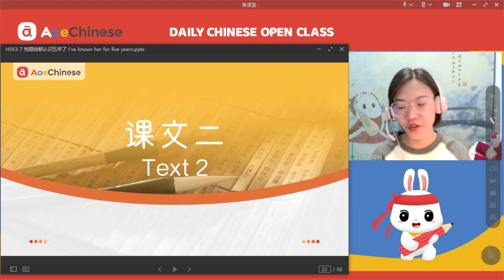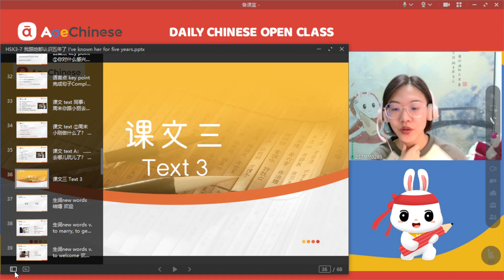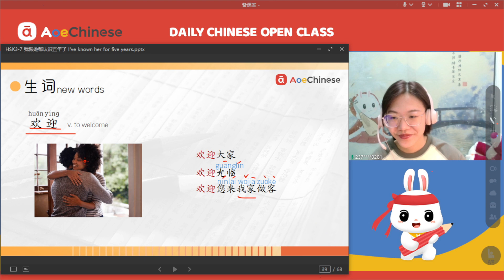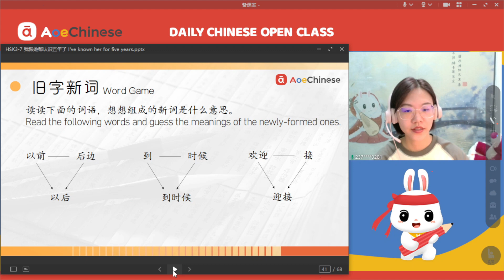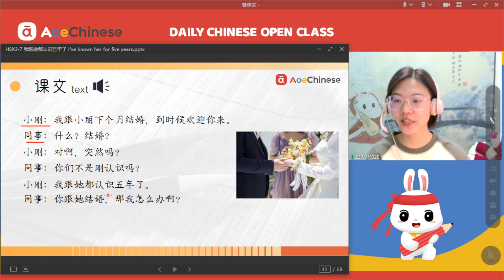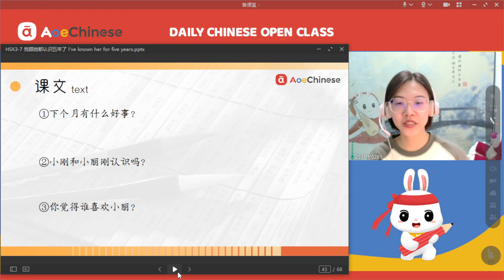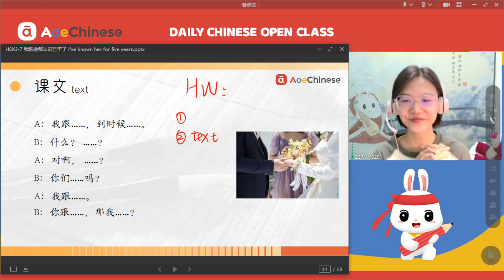Daily Chinese open class HSK LEVEL3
Daily Chinese open class HSK LEVEL3-I've known her for five years(3)